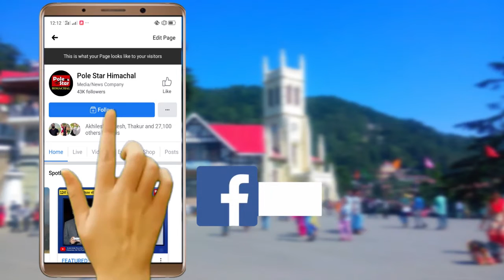सरकार रिवाज बदलने की करती है बात लेकिन वो अधिकारियों को बदलने में व्यस्त : आप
वीडियो जारी कर बोले आम आदमी पार्टी के प्रदेश अध्यक्ष सुरजीत ठाकुर।